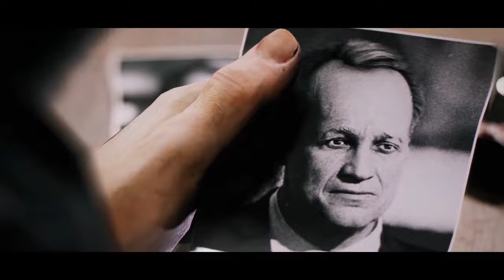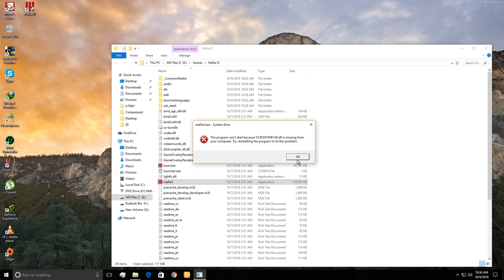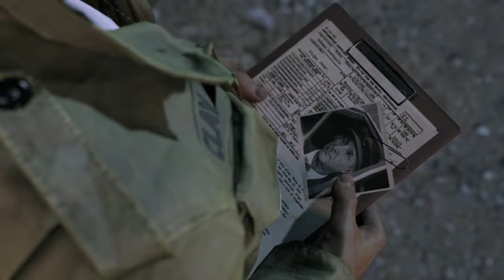MAFIA 3, BUG DE L'ANNÉE (Epic Test)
Mafia 3, la suite tant attendu de la série Mafia, le jeu est-il à la hauteur des attentes? Ou est-il encore un triste exemple des nouveaux standard de l'industrie des triple A...
Prenez donc un cookie Emile.

Le concours est terminé!

♫ Musique de fin de Aetheriel